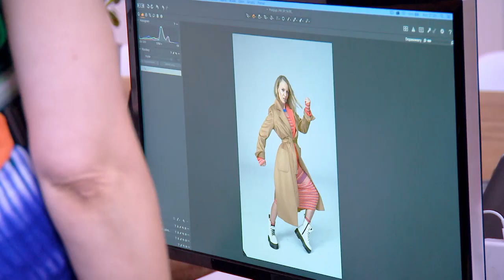Tomasz Ossoliński skrytykował stylizację: "dwa betonowe słupki" [Stylowy projekt]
W nowym programie TVN Style "Stylowy projekt" młodzi styliści będą ze sobą rywalizować w różnych konkurencjach. Prowadzić program będzie modelka Anna Jagodzińska i projektant Tomasz Ossoliński. W roli jurorów zobaczymy stylistkę Karlę Gruszecką z "Vogue Polska", Agnieszkę Ścibor z "Viva! Moda" oraz makijażystkę Magdalenę Pieczonkę. W kilku odcinkach do jury dołączą również znane osoby ze świata mody i show-biznesu.
Zwycięzca programu otrzyma tytuł najlepszego stylisty "Stylowego projektu", wygra staż oraz publikację zdjęć swoich stylizacji w popularnym sklepie internetowym.